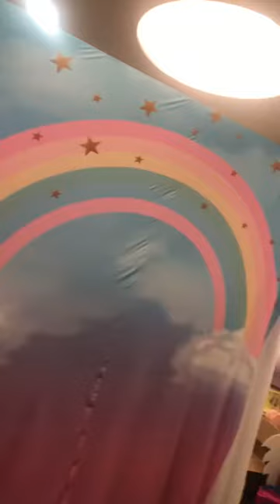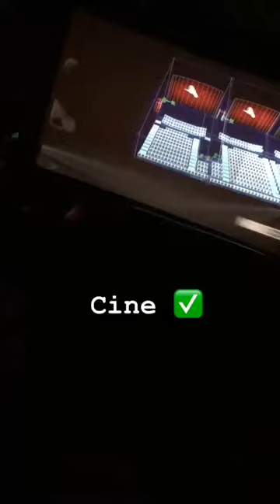METRO Y UN MEDIO @CAMIZULUAGA INSTAGRAM STORIES COMPILATION 15 DE OCTUBRE DEL 2018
Los mejores stories de instagram de @camizuluaga. Disfruta de todos los Instagram Story de camizuluaga en cualquier momento.

Metro Y Un Medio
Youtuber y Presentadora de ESPNColombiana  Mi marca @myumstore Petite